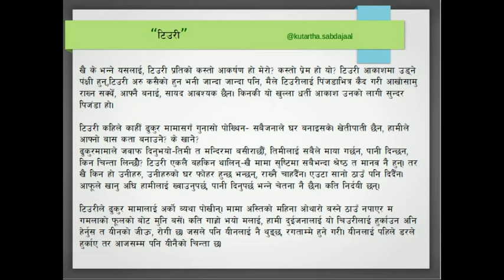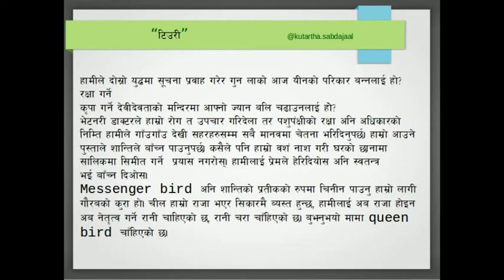Tyuri-Master Sunil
म सधैँ त्यही कुर्शी माथी बस्छु। घुम्ने मेचमाथी , म बस्दिन। न त म आरामले अडेस लगाएर सोफामा नै बसेको हुन्छु। म त्यही कुर्शी माथी बस्छु। हातमा कलम समाएको हुन्छु। केही लेख्न बसेको हुन्छु। मलाई कागजमा रहेको बाघले हेरिरहेको हुन्छ अनि जगंलका राजा सिहंले पनि। अनि Ho Chi Minch city, Vietnam को तीनजना कन्या केटीहरुले पनि फर्केर हेरिरहेको हुन्छ।

म सधैँ झ्याल छेउको, झ्यालभित्रको frame मा सधैँ त्यही अवस्थामा बस्छु। अनि बाटो पारिको घरको छानामा सधैँ टिउरी आइपुग्छे। टिउरी पखेता भिजाउँदै आएर त्यहाँ बस्छिन, म टिउरीलाई मेरो झ्यालको फ्रेम भित्र सधैँ त्यसरी नै सजाँउछु। म त्यही झ्यालको फ्रेम भित्र उसको       दैनिक video clip हेर्दै बस्छु। उनी शान्तिप्रेमी, म बुझ्छु। उनी अनि म बीच मौनतामा केही कुरा साटिन्थ्यो। म केही बोल्थेँ, उनी केही बोल्थिन। अनि छुट्टिएर जान्थिन। भोलि फेरी यही समयमा भेटछु भनेर जान्थिन। म भोलीको पर्खाइमा मेरो दैनिकीमा हराउथेँ।

मेरी टिउरी सधैँ छानामा आएर बस्थिन। उनी शान्तिप्रेमी, त्यसैले उनी मौन बसिथन। मेरो मन सगँ मनको कुरा सात्थिन। घामको न्यानो स्पर्श सगैँ उनी आफ्नो मुखको चुच्चाले  आफ्नो पखेटा फिँजाइ शरीर कन्याएर गुम्सिएका कुराहरु फूकाउँथिन। टिउरी मलाई आफ्नो  टाउको एता उता हल्लाई पछि एकनाशले रातो आखाँको नानीले घुरेर हेर्थिन्। यस्तो लाग्थ्यो मेरी टिउरीले मेरो आखाँको नानी भित्र उनको अनुहार मिलाई रहेछिन, केश सजाइरहेछिन्, नीलो वस्त्रमा हरियो भई टल्किरहेको माला मिलाउँदै छिन्। म टिउरीसगँ गुनासो पोखीरहन्थें, तिमी किन मानव भई जन्मिदैनौ?

टिउरी सधैँ बाटो पारि नै बसीन्। क्हिल्यै पनि मेरो छेउको झ्यालमा आइनन्। बटो वारी अनि पारि रहेको म अनि मेरी टिउरी। कहिल्यै काहीँ यस्तो लाग्थ्यो टिउरी अनि म बीच कुनै नाता छ।

म टिउरीलाई भेट्न कहिले काहिँ शान्तिदैवी मन्दिरमा जान्छु। उनी शान्तिदैवी मन्दिरमै बस्छिन।  टिउरी सोध्थिन
के ल्याउनुभयो?
मकै! यसै भन्थे।
उनी चिच्याउँथिन, गहुँनी?
म भन्थे, छैन, चामल ल्याएको छु।
अरु केही मनपर्छ र तिमीलाई?

टिउरी गम्किन्थिन–किन जिस्किन खोज्नुभा?
मैले जवाफ दिएँ– म जिस्केको होइन, मैले तिमीलाई गहुँ चामल, मकै अनि रोटी ल्याइदिएको छु।
पानी उता माटोको भाडामा राखीदिएको छ? तर नुहाउन चाहिँ पाउँदैन

Nobody can express as you do or as you have thought of. So do write and read out on your own way.

Kutartha.com can be a right platform for you, don't let your writing talent fade away.

Send us your creative writings & its recorded audio version in

We will definitely publish and promote your creativity.

Looking back, reading your own writing after 10 years, you will definitely say its awesome, mindblowing

If you have any feedback leave it in the comment box below. and don't forget to thumbs up and share our videos. Till then keep on smiling